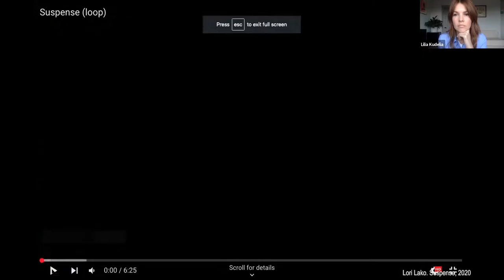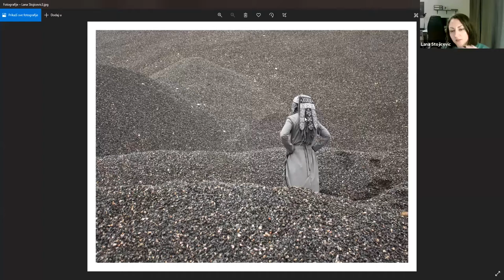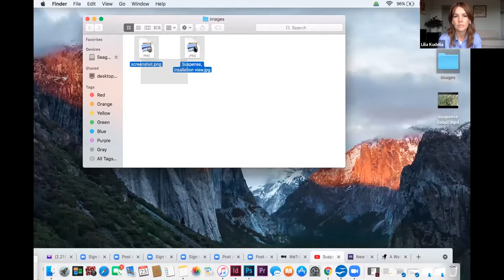RU Talk: Metes and Bounds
Industrial Heritage and Post-Industrial Landscapes
Saturday, October 23rd | 12pm EDT / 6pm CEDT

Metes and Bounds is a series of conversations with the laureates of the Young Visual Artist Awards (YVAA) moderated by Residency Unlimited guest curator Lilia Kudelia.

In the first installment of this program, artists Lana Stojićević, Lori Lako, and Somer Şpat reflect on how industrial heritage informs their practice, discuss the appeals and threads of halted infrastructures, and probe shared mental maps induced by their upbringing at the Balkan Peninsula at the turn of the 20th century. The presentation transports us via railway systems of Kosovo, abandoned limestone production facilities in Albania and former Electrode and Ferroalloy Factory in Croatia to the “neo-styles” of contemporary architecture in the region informed by nostalgia and futuristic fantasies.

Lana Stojićević (1989, Croatia) is the winner of the 2021 Radoslav Putar Award. Her staged photographs utilize various media, such as costumes and architectural models to raise questions about illegal constructions, ecological pollution, architectural and industrial heritage. She graduated with a degree in painting from the Academy of Arts in Split where she currently lives and works.

Lori Lako (1991, Albania) is the winner of the 2020 Ardhje Award. She investigates the mediation of historical and personal events by the internet platforms and digital devices. Lako's home country appears in her works as a liminal state, suspended between past and uncertain present where nothing happens and everything is possible. She has an MA in Visual Arts and New Expressive Styles from the Academy of Fine Arts in Florence where she currently lives and works.

Somer Şpat (1996, Kosovo) won the 2019 Artists of Tomorrow Award. Archival research is instrumental in Şpat’s practice, which comprises video, photography, and installation. His projects deal with the various forms and representations of state violence, both on the local and international level. Şpat studied photography at Mimar Sinan Fine Arts University in Istanbul, Turkey and HFBK - University of Fine Arts in Hamburg, Germany. He lives and works in Prizren, Kosovo.

This program is made possible with support from The Trust for Mutual Understanding.